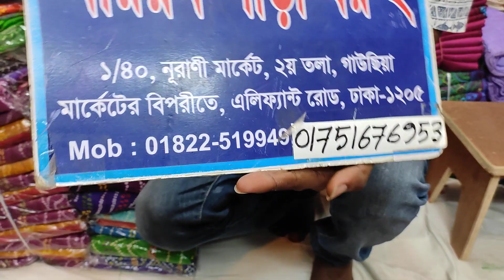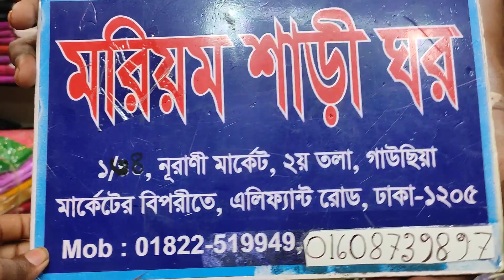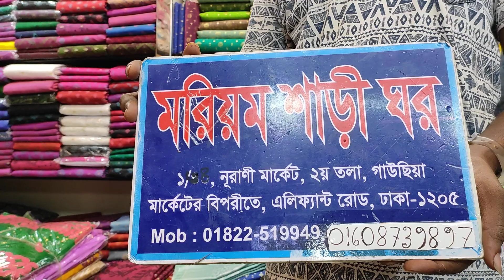সবচেয়ে কম দামে আড়ং বুটিক শাড়ি কিনুন মরিয়ম শাড়ি ঘর নূরানী মার্কেট দ্বিতীয় তলা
ফোন নাম্বার
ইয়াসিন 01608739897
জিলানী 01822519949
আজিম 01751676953